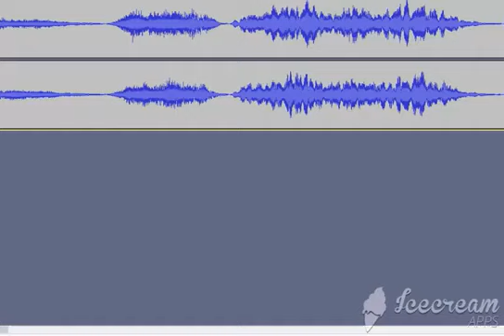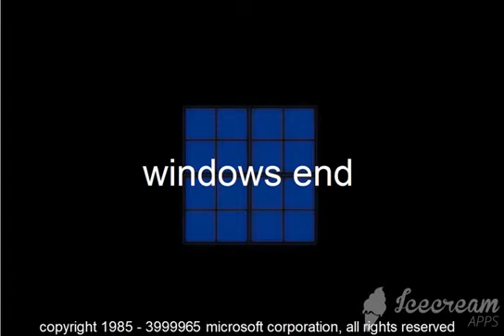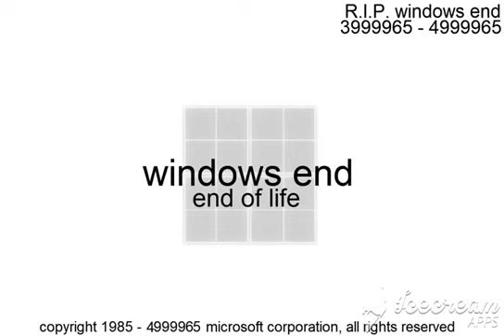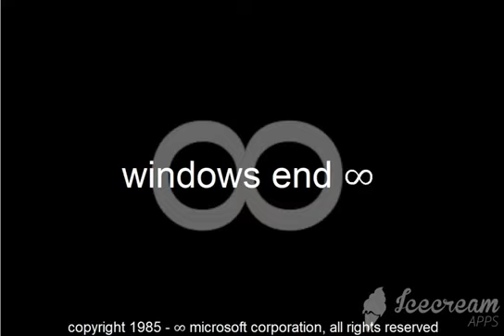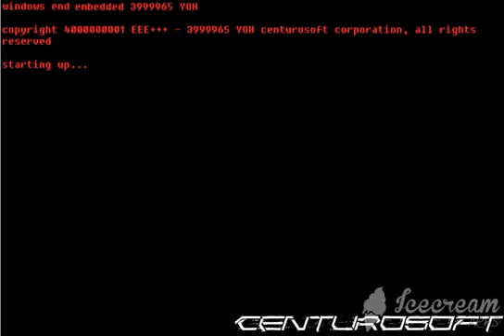windows end history remake requested by Windows95AndWindowsXPRocks - Wind 2000 [REUPLOAD]